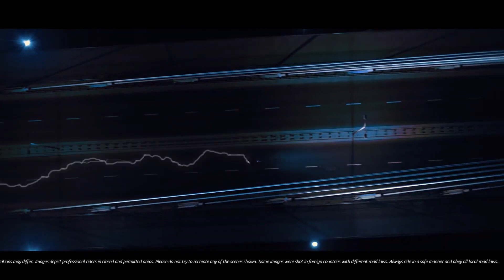2023 Yamaha MT03 Walkaround Review | Launch Date, Expected Price In India & More Specs | Random Bike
2023 Yamaha MT03 Walkaround Review | Launch Date, Expected Price In India & More Specs | Random Bike. @RandomBikesofficial